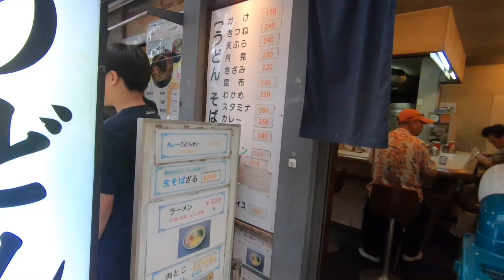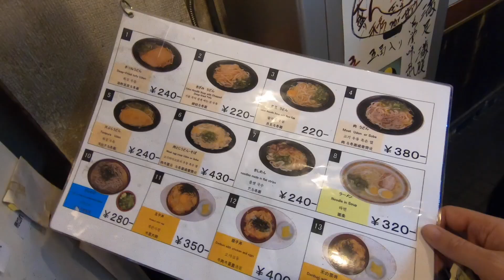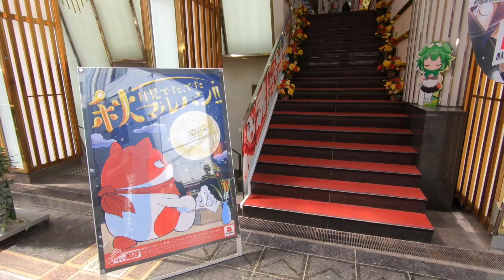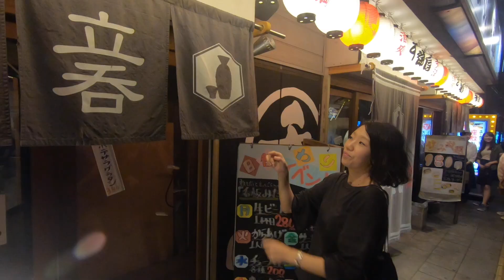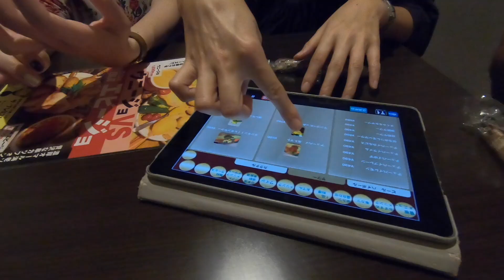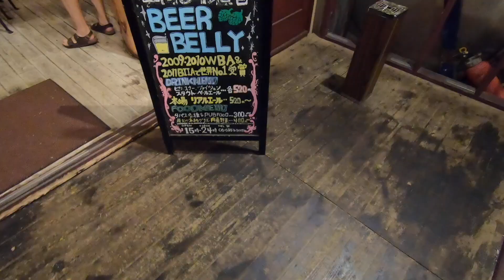COSA MANGIARE A OSAKA IN GIAPPONE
Una giornata ad Osaka mangiando tantissime cose buone, e soprattutto facendolo dove e come mangiano i local, le persone del posto.

In questo video vi porto a visitare un ristorantino ad Osaka dove fanno degli udon economici e squisiti. Lo chef poì è un personaggio uscito direttamente da un anime di Miyazaki.

Visito sale giochi Patchinko, e faccio la spesa al supermercato, dove il sashimi fresco costa davvero pochissimo.

E per finire vi porto nel quartiere di Tenma, dove ci sono 0 turisti, e solamente i giapponesi vanno a mangiare e divertirsi la sera.

🙂 Sono Gianni Bianchini, lifestyle designer, video-maker, blogger, fotografo e podcaster.
💻 Nomade digitale dal 2013, viaggio intorno al mondo a tempo indeterminato lavorando da remoto.

Grazie all’esperienza di anni, maturata sul campo, posso aiutarti ad essere libero e indipendente, a scoprire e coltivare i tuoi talenti, a migliorare le tue competenze e trasformarle in un business online.

🌍 Vuoi saperne di più? Dai un'occhiata alle mie consulenze per diventare un nomade digitale